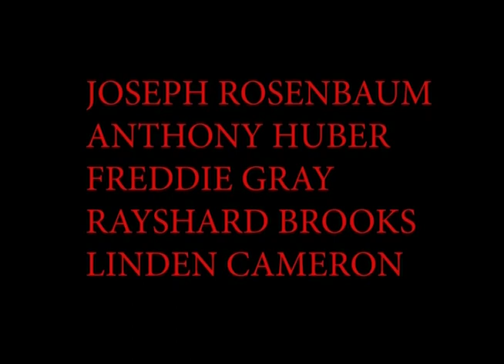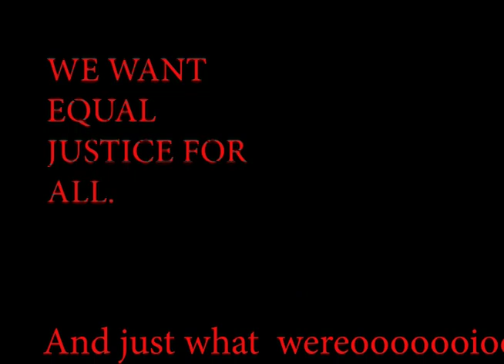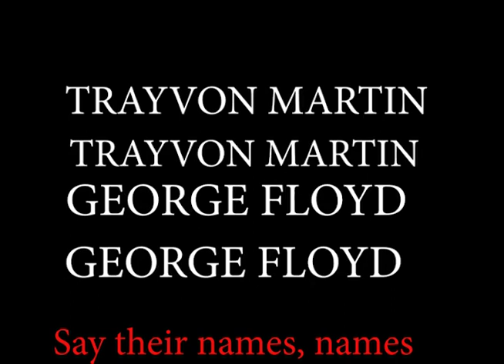STAND IT UP; SAY THEIR NAMES BLACK LIVES MATTER by Tony J. Jenkins (4th)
UNKNOWN ARTISTS" / 19170.  ON FACEBOOK AND YOUTUBE. THERE ARE MORE THAN 3077 VIDEOS. (BONUS) There is also a "best of R & B Greatest Unknown" video under ON YOUTUBE. There are also a DAILY SELECTION OF VIDEO ON OUR FACEBOOK CHANNEL. YOU WILL LIKE IT.
                          (FOLLOW "R & B GREATEST UNKNOWN ARTISTS" ON FACEBOOK UNDER TONY JENKINS.)  TO YOUTUBE "R & B GREATEST UNKNOWN ARTISTS" TO HEAR THE HOTTEST INSTRUMENTALIST AND SINGERS IN NEW YORK CITY. SOME DAYS I WALK AROUND THE HOUSE WITH NOTHING ON BUTT "R & B GREATEST UNKNOWN ARTISTS"